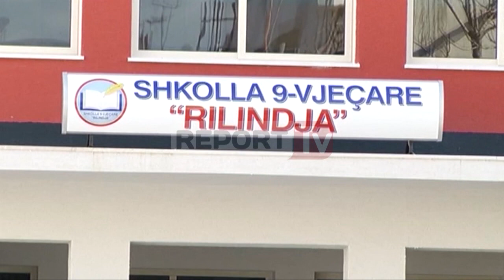Report TV - Rama inspekton Lungomaren dhe shkollën artistike “Rilindja”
Në dy vjet, nga programi i qeverisë, përmes Ministrisë së Arsimit, Vlora ka përfituar 12 herë më shumë investime për rehabilitimin e infrastrukturës shkollore. Në periudhën 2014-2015, për Qarkun e Vlorës është investuar për ndërtimin dhe rikonstruksionin e 10 objekteve shkollore, me vlerë totale mbi 515 milionë lekë, kundrejt vetëm 43 milionë lekë në periudhën 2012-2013.

Kryeministri Edi Rama, i shoqëruar nga  Ministrja e Arsimit, Lindita Nikolla, vizitoi sot një nga shkollat që ka përfituar nga ky program, shkolla artistike “Rilindja”, ku me një investim prej mbi 60 milionë lekë janë rikonstruktuar ambientet e brendshme dhe terreneve sportive. 21 klasa mësimore, biblioteka, palestër dhe terrene të jashtme sportive do të ofrojnë kushte krejtësisht ndryshe të mësimdhënës për 825 nxënësit e kësaj shkolle.